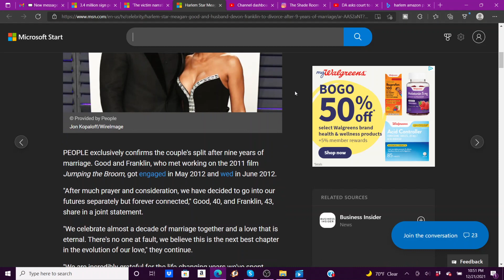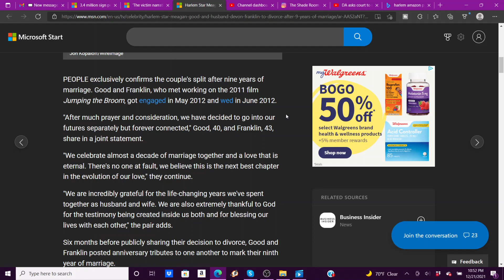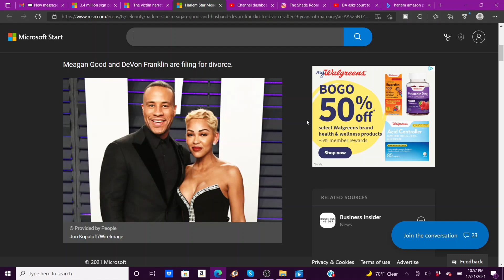DEVON FRANKLIN AND MEAGAN GOOD CALL IT QUITS AFTER 9 YEARS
Hey TelliVision Crew! DEVON FRANKLIN AND MEAGAN GOOD DIVORCE